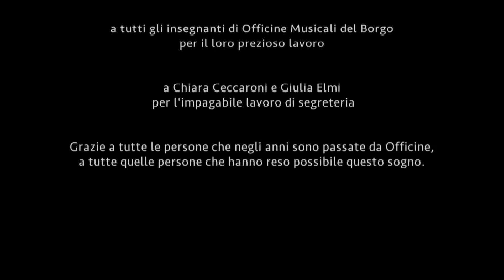OFFICINE MUSICALI DEL BORGO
Officine Musicali del Borgo, una scuola di musica a Roma dove tutto è possibile. In questo video si spiega come...